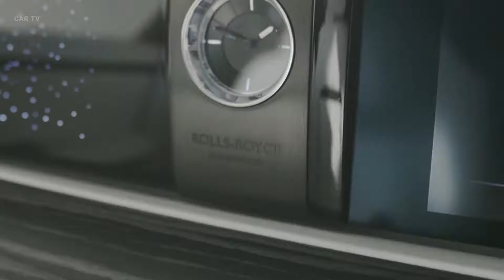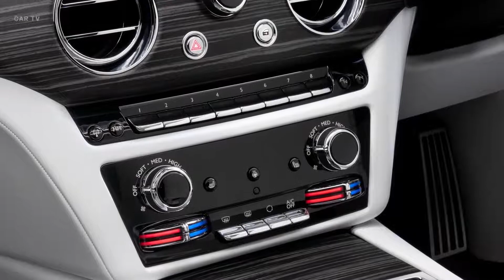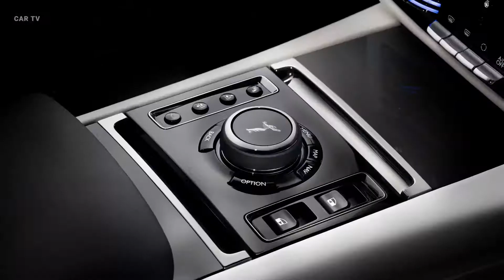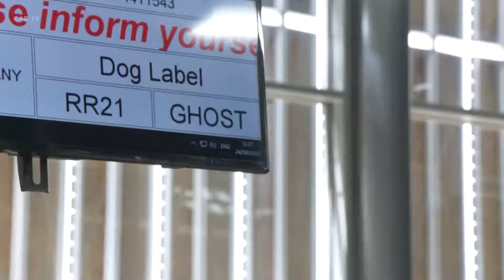2021 Rolls Royce Ghost The Ultra Luxurious Sedan!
Automotive Tv - For you -016

 2021 Rolls Royce Ghost   The Ultra Luxurious Sedan!